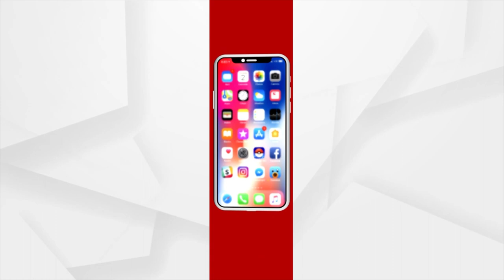Rath Yatra 2023| Niara Aama Bada Thakura | Argus News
On June 21, at 6.30 am